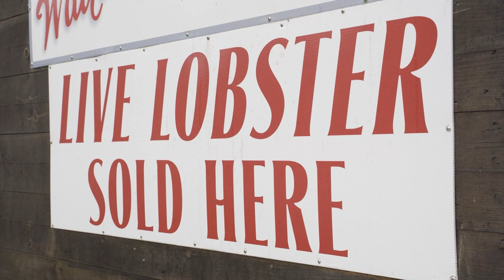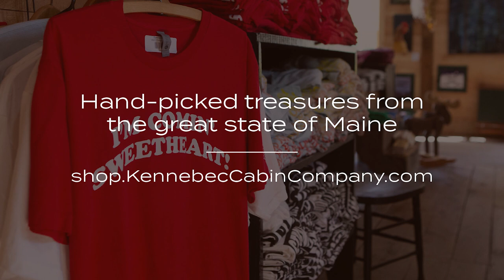Kennebec Cabin Company - From the Woodshed 319 - Kevin Hunt, Benjamin Moore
Chase and Ryan welcome to the Woodshed studios Kevin Hunt, the Regional Sales Manager  of Benjamin Moore paints. Benjamin Moore is the official paint and stain company of Kennebec Cabin Company, and its colors adorn the exterior of recent Cabin Masters camp projects. Kevin talks about the company history (family owned until 2000 and now owned by Warren Buffett), the difference a quality paint makes, and the continuing evolution of the product.

From the Woodshed is a casual conversation with Chase Morrill and Ryan Eldridge from Kennebec Cabin Company, the team that inspired the hit TV show Maine Cabin Masters. Topics range from the joys of Maine living to useful construction tips, while giving fans a behind-the-scenes flavor of their hit show.

Also brought you you by Hammond Lumber Company, your building project partner.

And by Hero Media Network, connecting small businesses with new customers through engaging video and social media marketing.

Make sure to follow Kennebec Cabin Company on Facebook and Instagram to stay in the loop on all things Maine Cabin Masters: